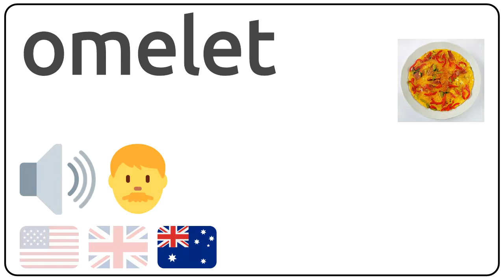How to pronounce omelet in english?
How to pronunce omelet in english
How to pronunce omelet in american accent 🇺🇸?
How to pronunce omelet in british accent 🇬🇧?
How to pronunce omelet in australian accent 🇦🇺?

Como se dice omelet en ingles?
Como se pronuncia omelet en ingles?